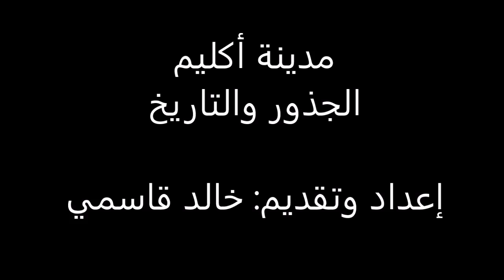مدينة أكليم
مدينة أكليم الجذور والتاريخ